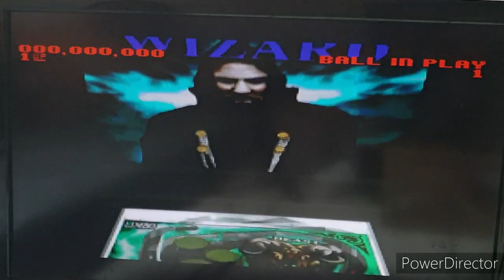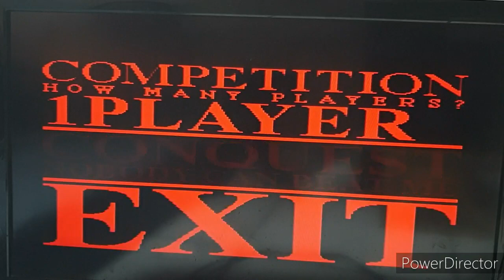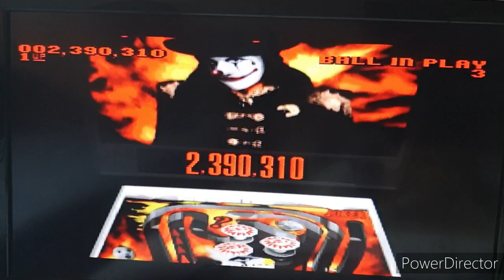vidéo gameplay sur super Nintendo : Pinball